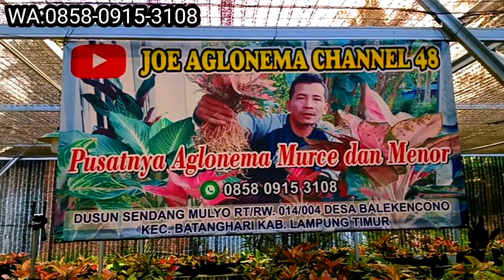GEBER DI MULAI DARI HARGA 15 RIBUAN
Untuk pemesanan silahkan hubungi nomor yang ada di dalam video atau yang ada di bawah ini

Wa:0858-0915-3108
Joe Aglonema channel 48
Alamat
Desa: Balekenco 48
kec. : Batanghari
kab. : Lampung timur
siap melayani online seluruh Indonesia
sekali lagi saya ucapkan terimakasih